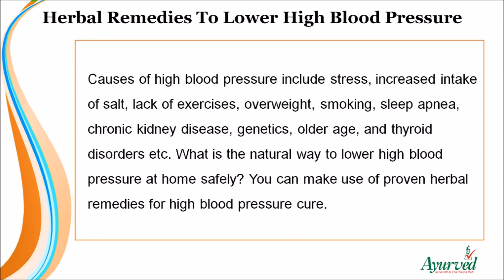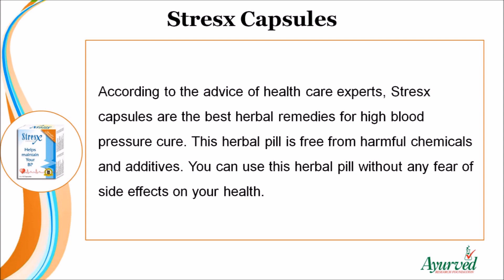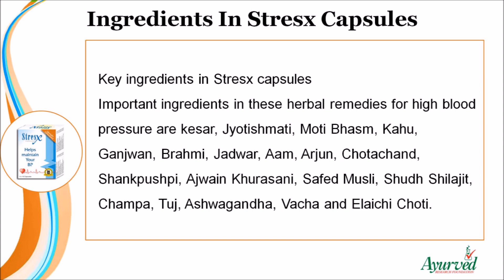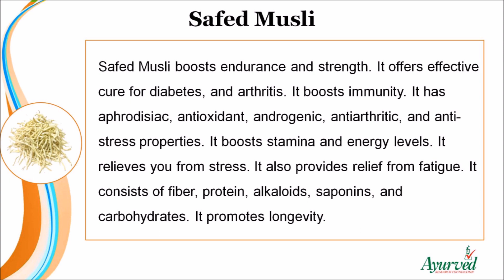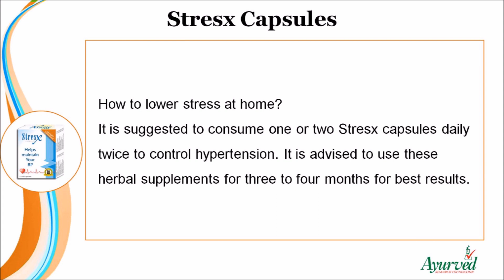How to Lower High Blood Pressure at Home with Herbal Remedies?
Find how to lower high blood pressure and stress at home with herbal remedies

In this video, we have discussed how to lower high blood pressure and stress at home with herbal remedies.

Ayurveda herbs are effective in addressing the root cause of these problems and help to reduce the risk of kidney disorders, stroke, and heart attack.

Stresx capsules are purely herbal plant-based preparations that are capable of solving all hypertension problems. You can get these pills from reputed online herbal stores.